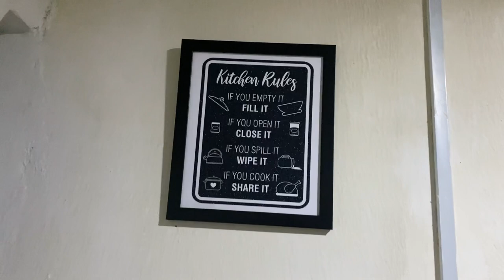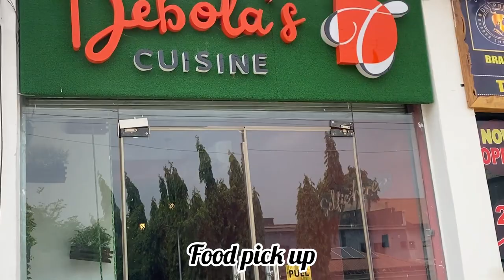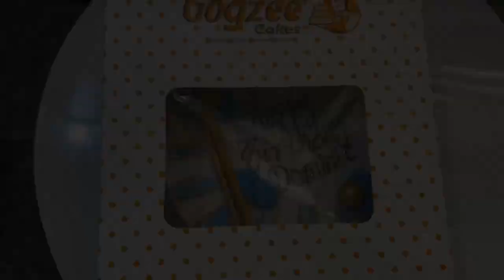VLOG: A WORK WEEK IN MY LIFE // Artwork// Food// Birthday Celebration + More vlog# lifestyle#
Hey loves.

Welcome to another video in this video, I will be showing you what a work week in my life looks like. I hope you enjoy this vlog.

Shop on Jumia with my Link

Hair Products

Recent uploads you might like to watch

Musician: Jeff Kaale

Musician: Jeff Kaale

Musician: @iksonmusic